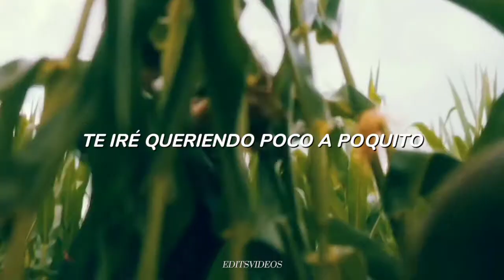Inténtalo - 3ballmty ft el bebeto y américa sierra [Crush Boys]